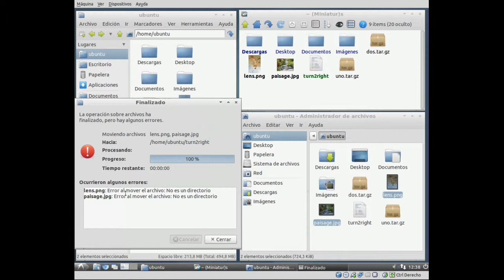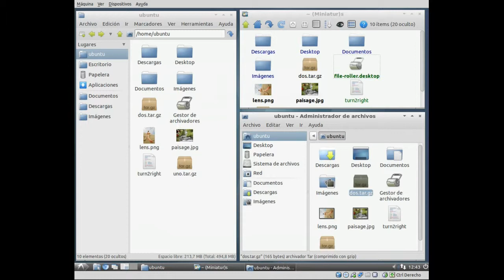PCMANFM drag&drop scripts and .desktop